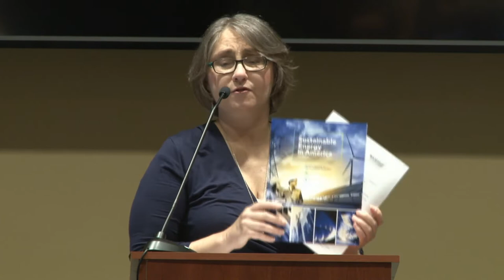Clean Energy EXPO 2018 Group 6: Renewables and Efficiency: Driving Growth and Jobs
SPEAKERS:

Silvia Lucero, Senior Program Associate, Building Clean, BlueGreen Alliance

Ruth McCormick, Director, Federal and State Affairs, Business Council for Sustainable Energy (BCSE)

Lynn Abramson, President, Clean Energy Business Network (CEBN)

Khalil Shahyd, Senior Policy Advocate, Natural Resources Defense Council (NRDC) [representing Energy Efficiency for All].

Nicole Steele, Executive Director, GRID Alternatives Mid-Atlantic

Elias Hinckley, OEP Topic Director, OurEnergyPolicy.org; Partner, K&L Gates

Eileen M. O’Brien, Lead, Buildings Surveys Statistics Team, U.S. Energy Information Administration (EIA)